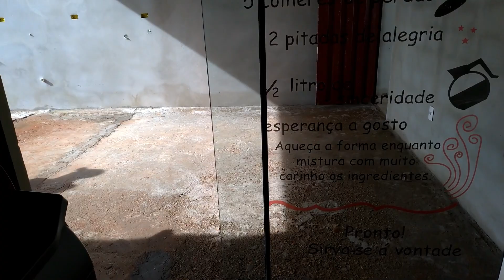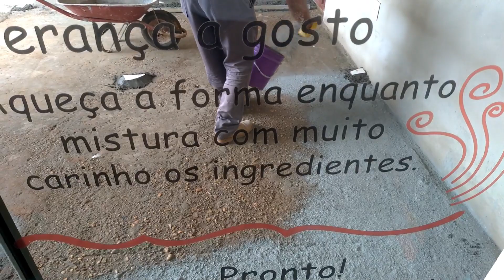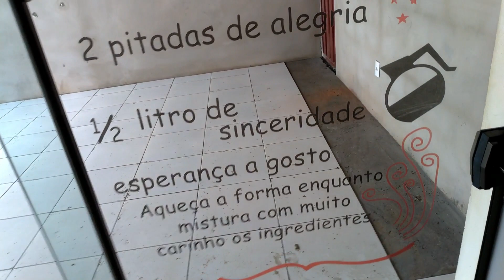PEDREIRO EM CASA | LAVANDERIA QUASE PRONTA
Obrigado pelo carinho e presença de vocês..
Um beijo grande e fiquem todos com Deus..